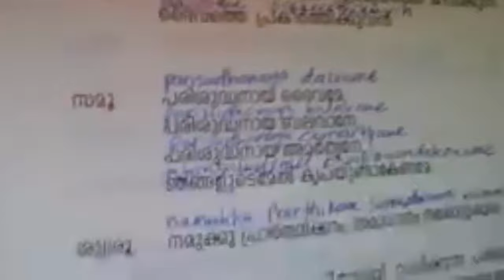Women of Grace: Sr Deanna Therese, CMC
Ever wonder how a young American woman from Wisconsin made the decision to join the CMC Congregation, the first indigenous Religious Congregation for women in the Syro-Malabar Church? Find out more on this episode of Women of Grace as we hear from Sr. Deanna Therese, CMC!